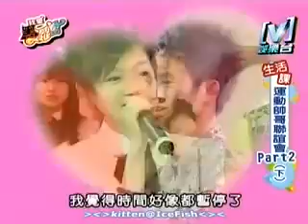我愛黑澀會--運動帥哥聯誼會Part2(下)2006-03-07 Part 4